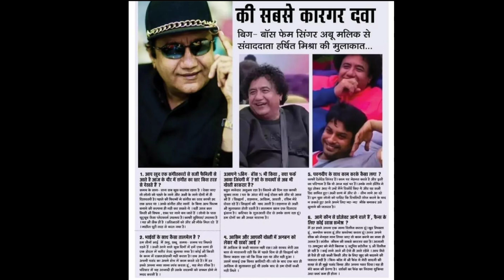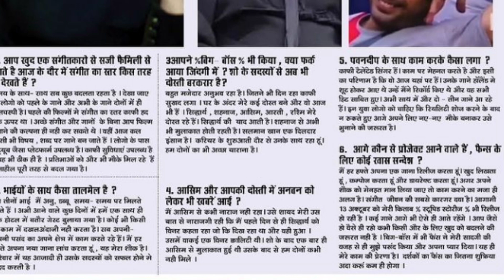आज Abu Malik ने खुल कर बात की Sidnaaz पर और Asim से झगड़े की असली वजह पर किया बड़ा खुलासा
Thankyou.👍🏻👍🏻